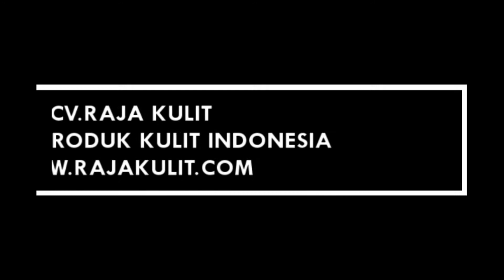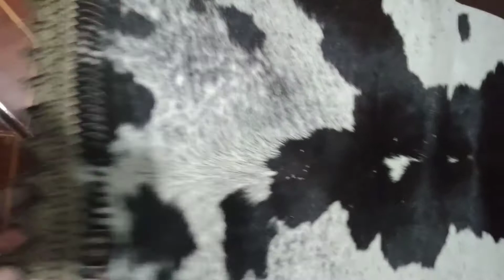terobosan baru sajadah kulit bulu plus laser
assalamualaikum warahmatullahi wabarakatuh sahabat rajacoin semua pada kesempatan kali ini saya akan memperlihatkan kepada sahabat semua sajadah yang terbuat dari bahan kulit ini merupakan terobosan baru dari raja kulit sajadah ini adalah sajadah yang di laser ya dengan bahan kulit sapi yang masih ada bulunya nah bagi kalian yang mau produk ini ini bisa dijadikan buat kalian supenir untuk pernikahan atau untuk memberikan kepada sahabat semua hadiah-hadiah ya, ini sangat cocok sekali karena desain ini merupakan desain terbaru yang belum ada di pasaran jika sabar semua memerlukan produk-produk yang terbuat dari bahan kulit dan mempunyai desain desain sendiri sahabat semua bisa kepada kami membuatnya produk-produk ini dirancang sahabat semua oleh kami buat kalian yang ingin tampil beda give ya untuk pemesanan silakan bisa menghubungi kepada kami ya raja kulit,